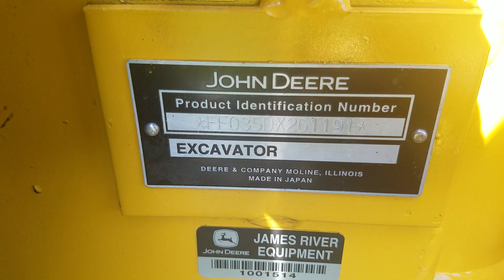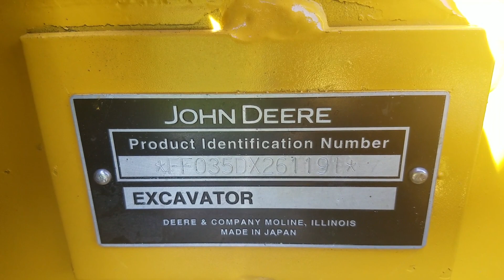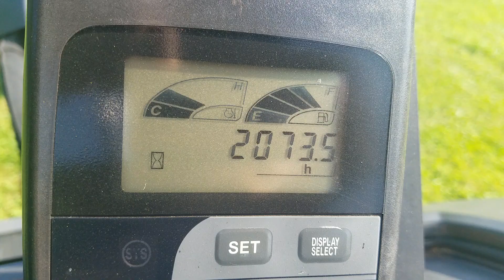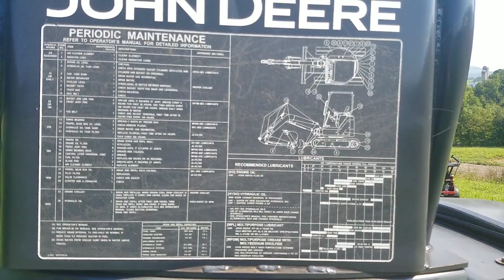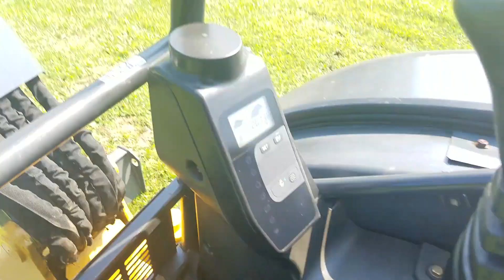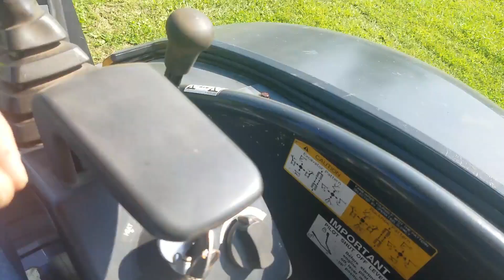2010 DEERE 35D For Sale